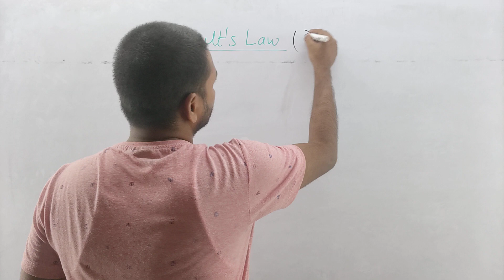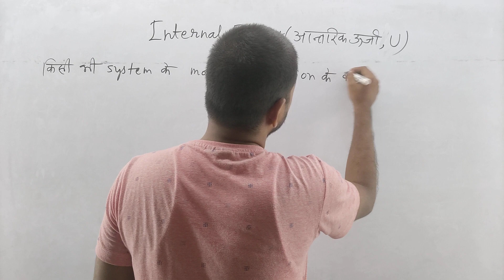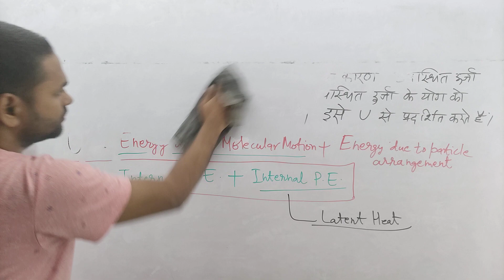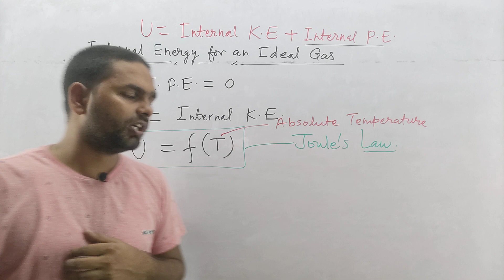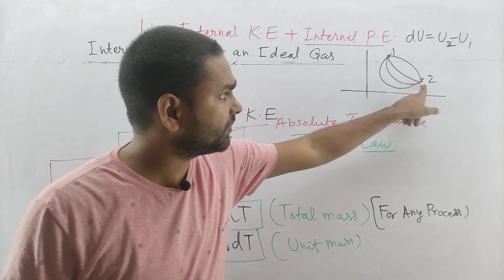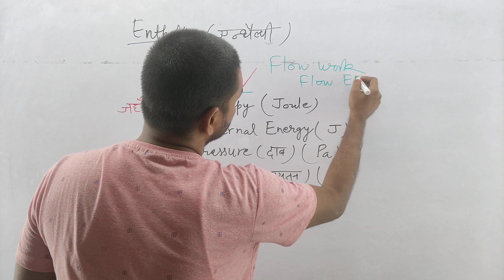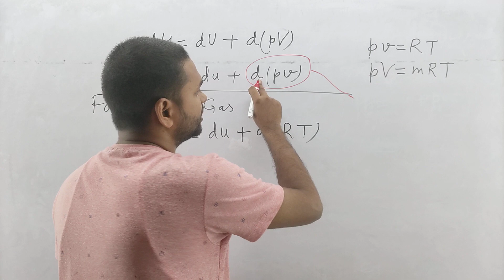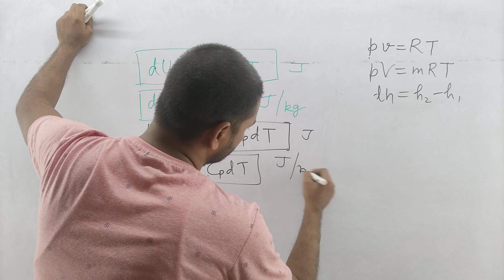#13 Thermal Engineering | Ch-2 Laws of Perfect Gases ‎@Polytechnic Pathshala